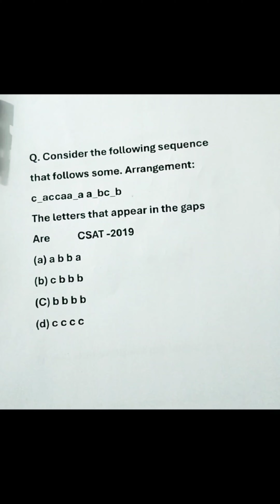Reasoning UPSC CSAT 2019 question sloved in Easy method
UPSC CSAT reasoning questions sloved in Easy method.